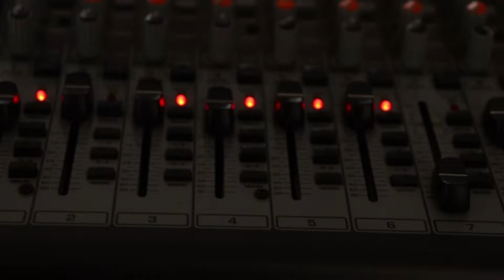ST. PAUL'S VERSITY PROMO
The aim was to showcase the type of comrades and some of the activities students take part in when they are in session. make sure you subscribe because this is just the beginning of more interesting content on this Channel.